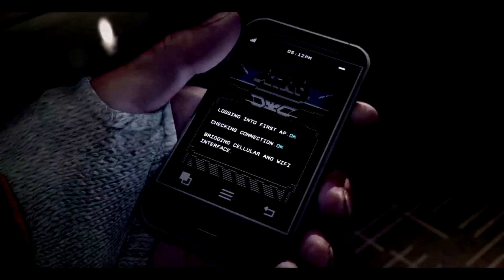PAL Mavs Semi Finals 2-23-19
Saturday March 3rd at 12:30pm the Undefeated Mavs play at 2nd Ward Gym for the championship. Address is 710 E. Martin Luther King Jr Blvd, Charlotte NC 28202